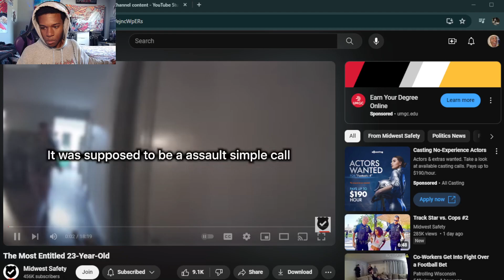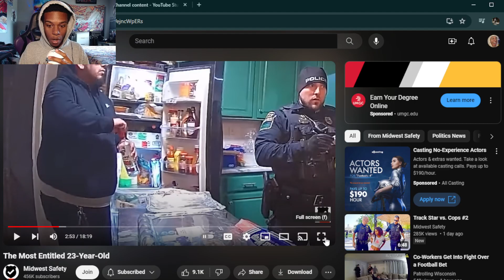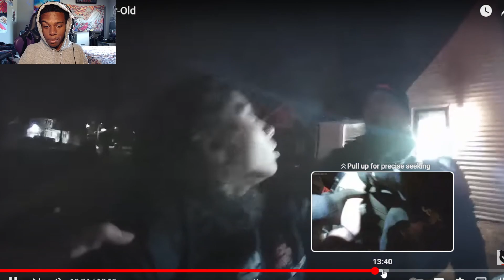The Most Entitled DRUNK 23-Year-Old (Reaction)